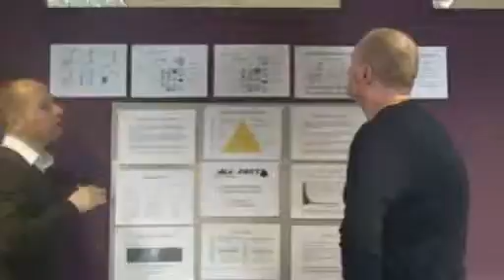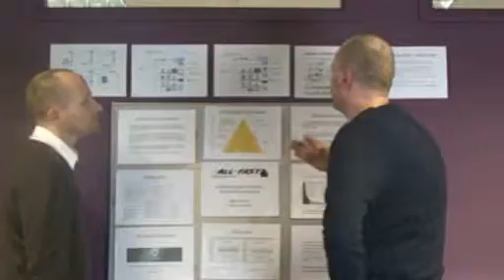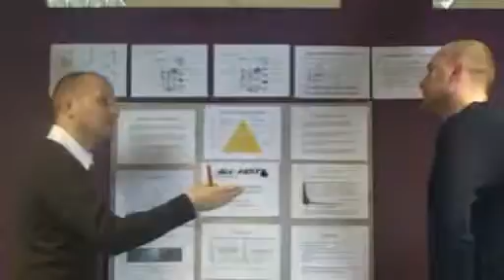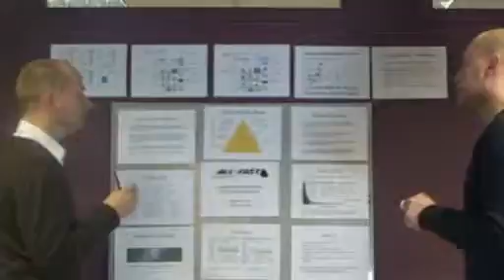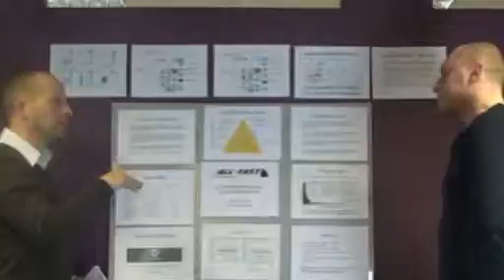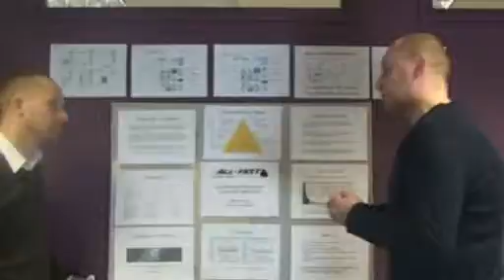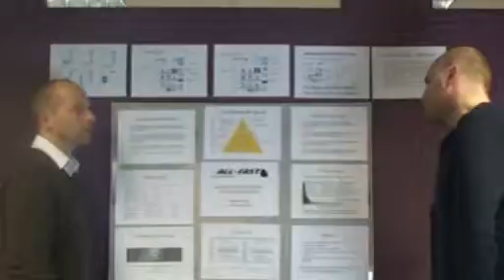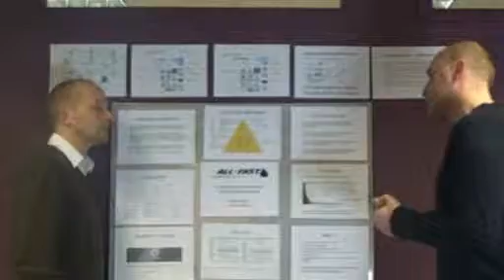Malk eMarketing Exit Interview Part 3